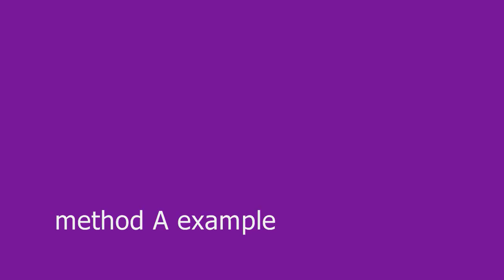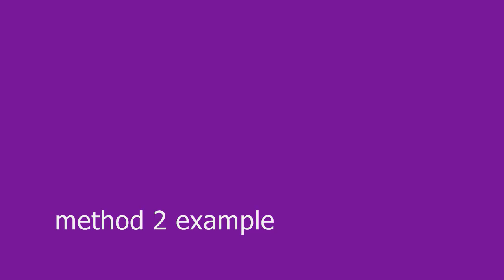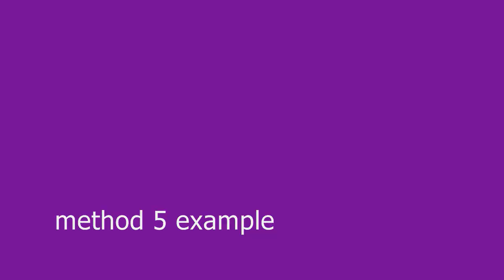HOW TO : GET PPL TO LIKE YOU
youtube scrunched me! actually it was my lack of editing skills.

but anyway, don't pull the whole, ooh ill watch this for 30 seconds and be a little bitch and turn it off and eat ice cream
i want you to finish, gurl.

i spent like, TWENTY MINUTES filming this

thanks bro